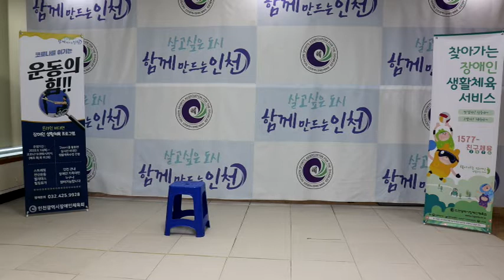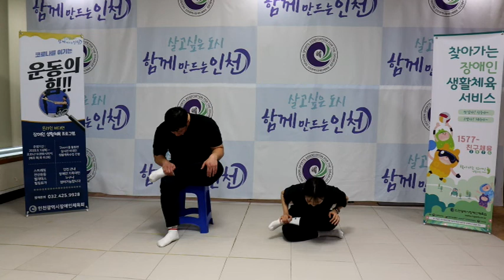인천광역시장애인체육회[인장체(仁障體)] 온라인 비대면 체육프로그램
릴레이 근력 체조(초급)